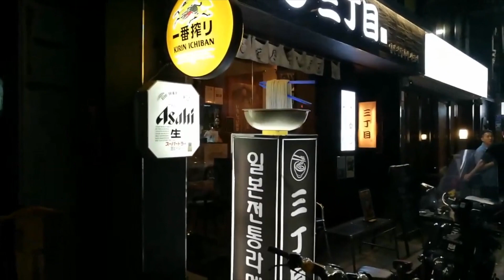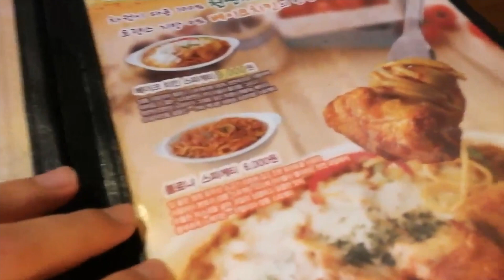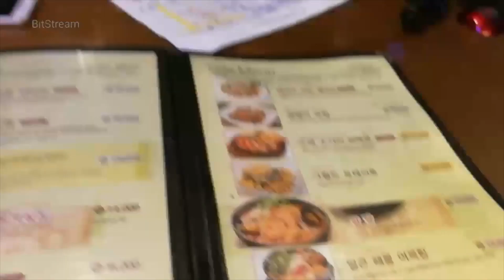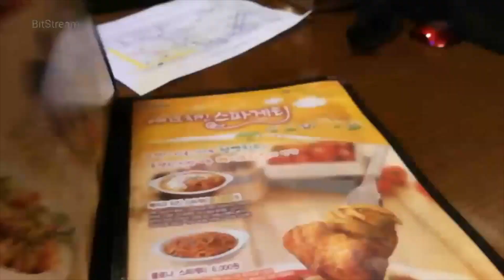VLOG #3 ME EMBORRACHO EN KOREA Y VOY DE LAO XD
COMPARTID EL VÍDEO PARA QUE SIGA CRECIENDO EL CANAL PUTOS!

- cada dia de 15:00 a 22:00